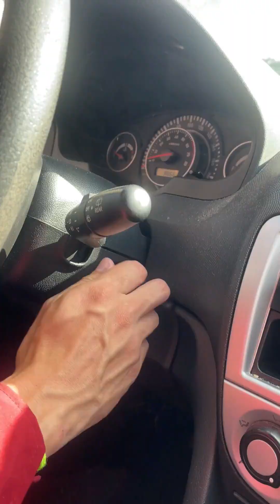Mujer pidió ayuda de la mejor manera para salvarse de su esposo 😱